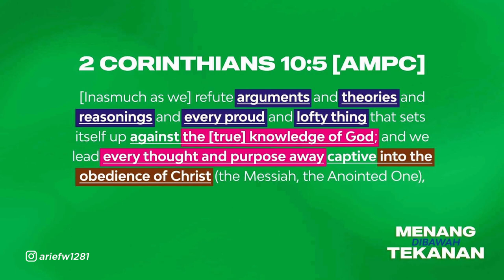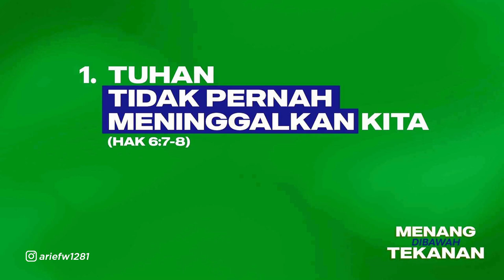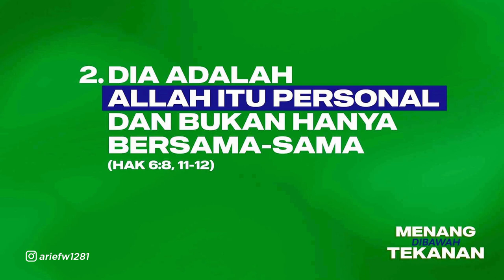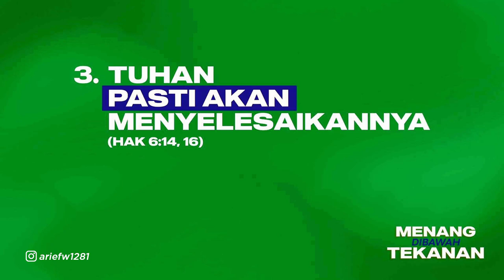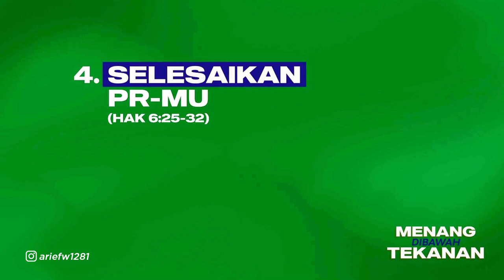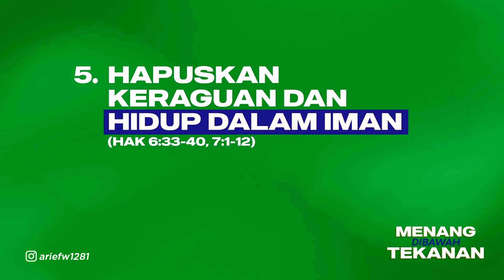GMS YOGYAKARTA MENANG DIBAWAH TEKANAN PDM ARIEF WICAKSONO